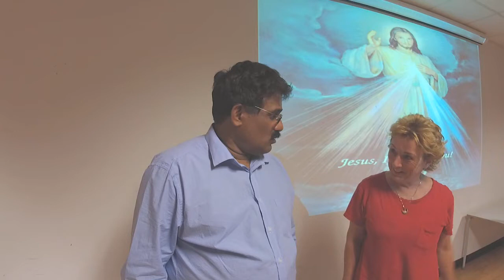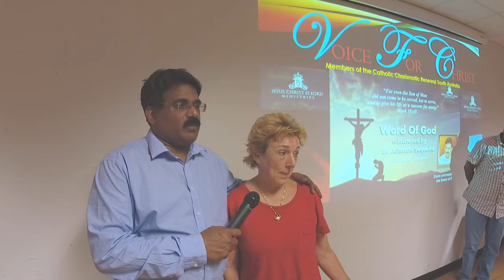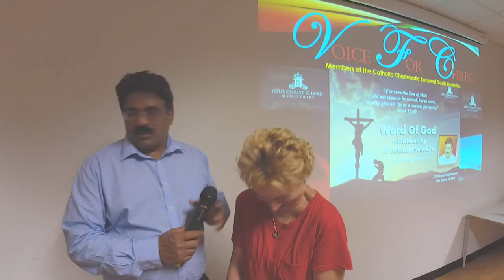Prayer Believing She is Healed of All Symptoms of Brain Damage & Brain Injury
25th February 2020
Mater Christi Parish
413 Grange Road
Seaton
Adelaide South Australia 2013

To reach JCILM for assistance in any area of your life, using God's Word, please give a missed call to our free 24/7 JCILM Helpline OR WhatsApp message to

Our content doesn't oppose medical advice. Seeking proper care and adhering to prescribed treatments are vital. We don't advocate ignoring expert opinions of healthcare professionals. God's will is for us all to live a healthy life and we acknowledge the vital role of both medicine and spiritual faith in promoting overall well-being.